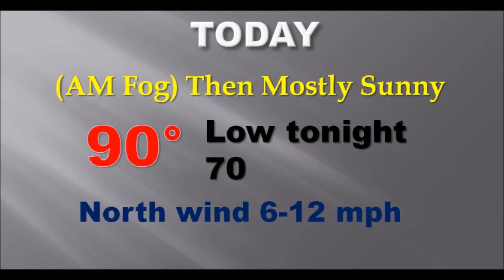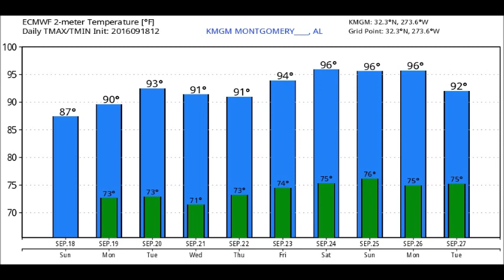Monday Video Update (9/19/16)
Good Morning!  Some patchy dense fog could slow you down this morning.  The sun will take over later this morning.  The front which brought the weekend showers is heading for the coast where it will park. I’ll walk you through the week ahead as summer ends and Fall begins.  Will we see any late month relief?  Plus, the latest from the tropics.  Here’s your Monday morning personal weather briefing.
The Rich Thomas Weather Network can be heard on BAMA Country 98.9, Adult Hits, Kiss96.1; Alternative, 104.9 The Gump; NewsTalk 93.1; Classic Country, Possum 103.9; Urban. 97.9 Jamz;  Top 40, Hits 107.1; and Hip Hop Oldies, Yo! 100.5